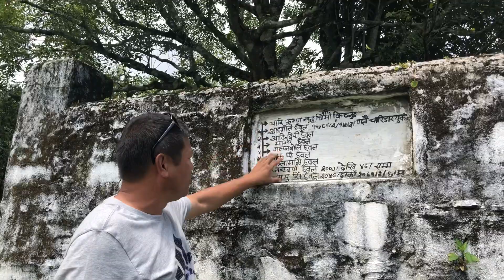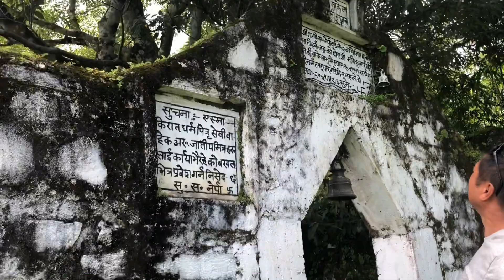Khotang Diktel Nerpa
Sakela park DPR servya  rojan rai